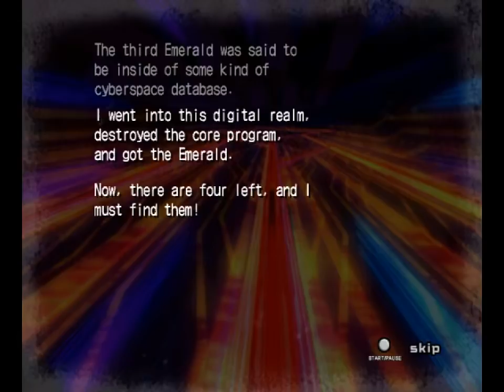All the Shadows - 671 - slow down at the castle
with the ash of last night's party

obviously where I slipped the word 'fought' at the end there I meant 'helped'. Also I swear, I swear that passage wasn't there before, it was just a wall :(